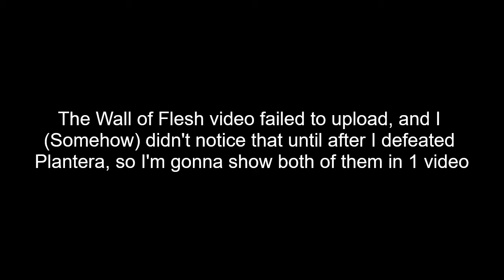Terraria - Wall of Flesh and Plantera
2 in 1

Equipment:
WOF:
Molten armor
Black Counterweight
Obsidian Water Walking Boots
Spectre boots
Cloud in a balloon
Tiger climbing gear
Weapons(Used):
Night's edge
Minishark
Imp Staff
Beenade(30)
Molotov Cocktail(60)
Buffs:
Swiftness
Obsidian Skin
Ironskin
Thorns
Night Owl
Well Fed
Bewitched
Ammo box

Plantera:
Turtle armor
Obsidian Shield(Warding)
Frozen Wings(Lucky)
Warrior Emblem(Warding)
Frostspark Boots(Warding)
Fire Gauntlet(Warding)
Weapons(Used):
Terra Blade(Legendary)
Death Sickle(Legendary)
Optic Staff(Ruthless)
Buffs:
Well Fed
Campfire
Heart lantern
Bewitched
Ammo box
Sharpened
Crystal ball
Honey
Peace Candle
Regeneration
Ironskin
Hunter
Archery
Swiftness
Shine
Endurance